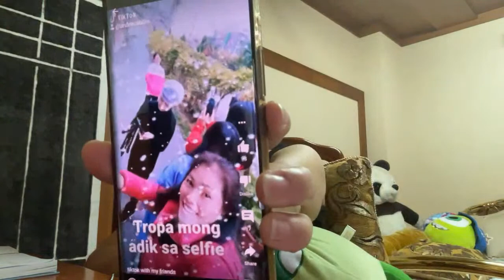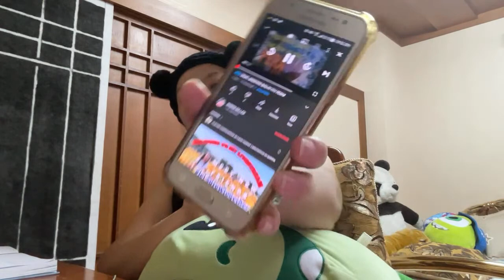MEET NEW FRIENDS || PROMOTE YOUR CHANNELS ||WH|| BANANAS || LAPAGAN || DIKITAN ||CLARENCE MACARIO